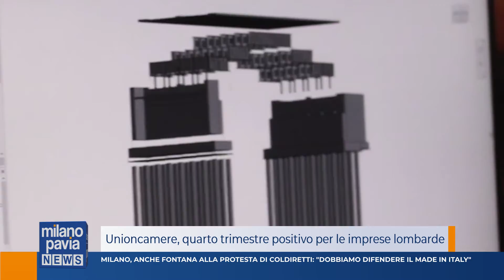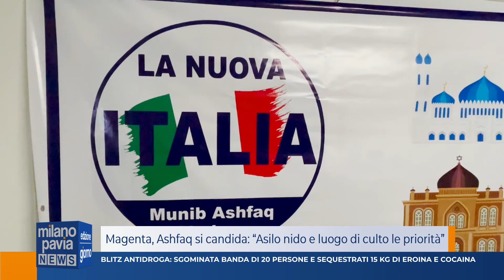Milano Pavia News - GIORNO - 17 febbraio 2022